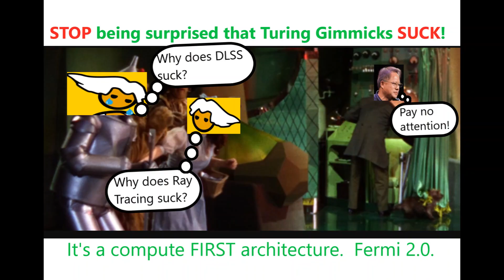Stop being surprised that Turing Gimmicks suck!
Part of the point of this video is just me gloating about being right in my previous DLSS video, and the other part is an explanation of why DLSS and Raytracing work so horribly.

Turing is Fermi 2.0. It is a compute FIRST architecture. Nvidia saw no point in making Maxwell 4.0 when they are so far ahead of AMD, and so they did the smart thing - they made a compute arch to ensure Vega couldn't get ahead of them. then they brainstormed on how they would sell $1300 754mm^2 cards to gamers. They needed some Grade A Gimmicks: Enter DLSS and Raytracing.

Support me:
$MooresLawisDead
Bitcoin:
bc1qz6aqrr4syhl8nh4dwr4x24q6a67r3jts0n86x7